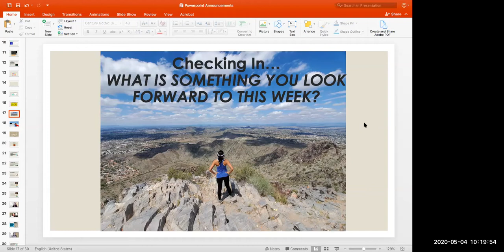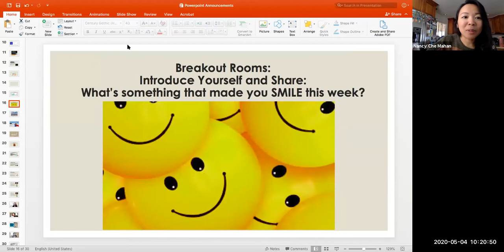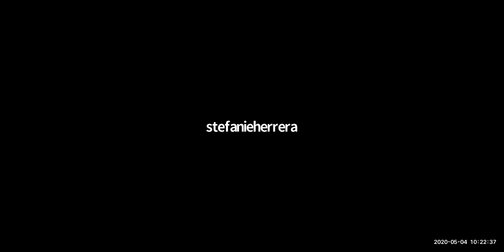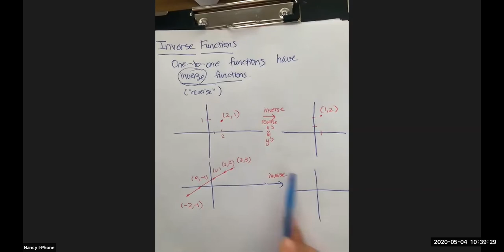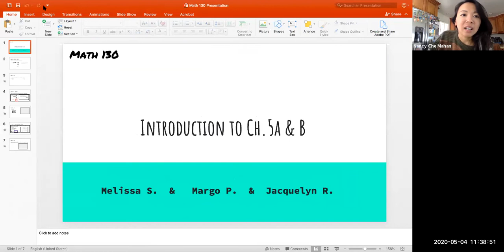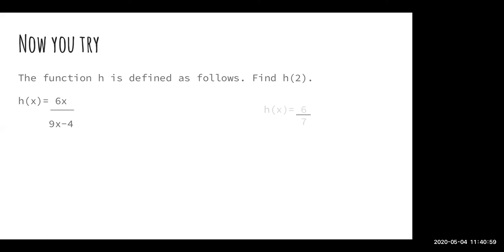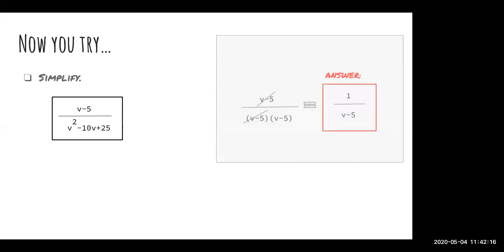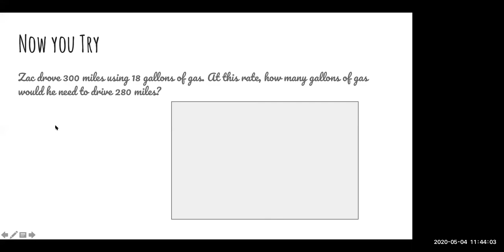FUNCTIONS & EXPONENTIALS - Part B - ConferZoom with Prof. Mahan_May 4, 2020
💥 ConferZoom with Prof. Nancy MathMahan
Week 14_May 4th, Monday

💥 Topic:  FUNCTIONS - Part B

Today we finished the remaining topics for this chapter.

Topics & Times on the recording:
🎥 0:00 Check-In:  "What is something you look forward to this week?"
🍿 11:14 Answering Student Question: Composition of Two Functions & the Domain (1 example)
🎥 19:04 Brief Review of Functions - Part A
🍿 21:29 Introduction to Inverse Functions - What is it? (1 example)
🎥 32:48 Steps to Find the Inverse Function and its Domain and Range (2 examples)
🍿 47:48 Find the Domain & Range of an Inverse Function (1 example)
🎥 58:55 Find the Composition of a Function & its Inverse - the long way and the shortcut way (3 examples)
🍿 1:20:30 Graphing Exponential Functions - Exponential Growth & Exponential Decay (2 examples)
🎥 1:36:25 Word Problem:  Compound Interest (2 examples)

🌟 1:08:25 Student Spotlight:  Starring Hannah M.
🌟 1:12:50 Group 8 Presentation: Introduction to Rationals" presented by Melissa S., Margo P., Jacquelyn R.
(recorded & shared with their permission)